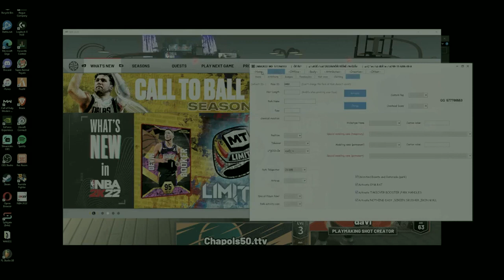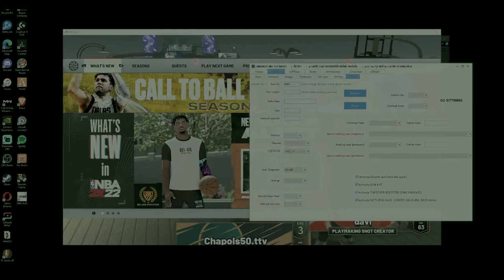TUTORIAL - NBA 2K22 HACK (FREE MOD MENU) UNDETECT FREE DOWNLOAD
✅Download ExLoader

✅Open RAR - File

✅Open the EXE-File